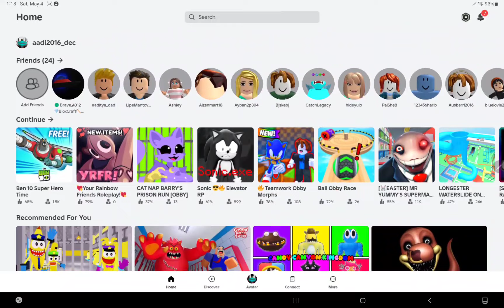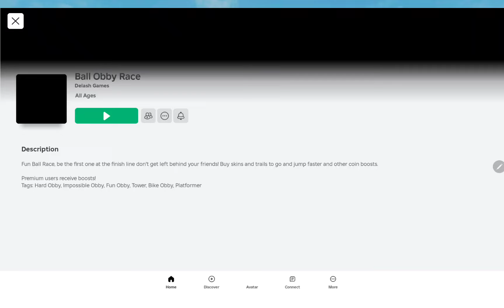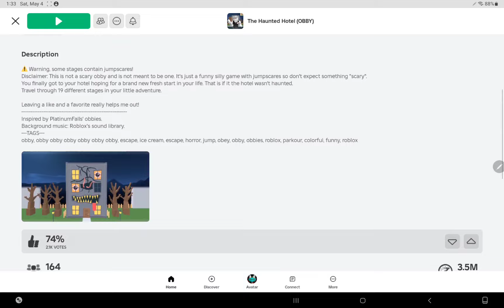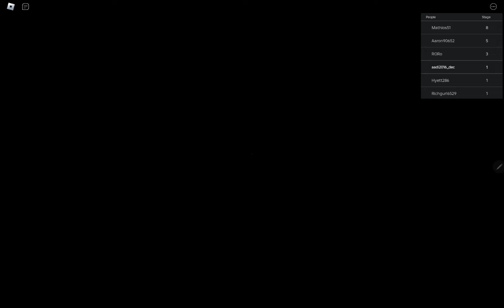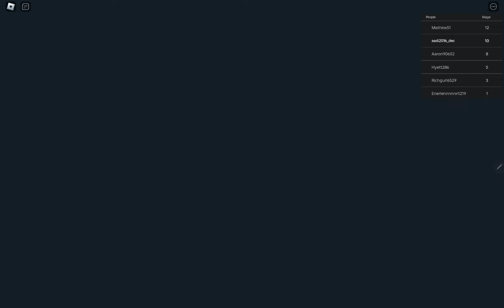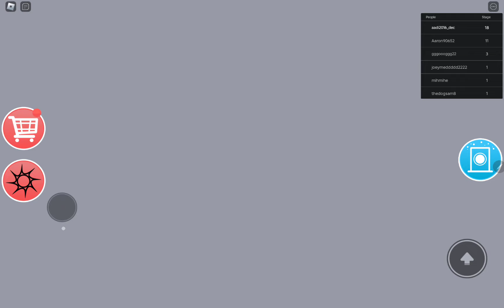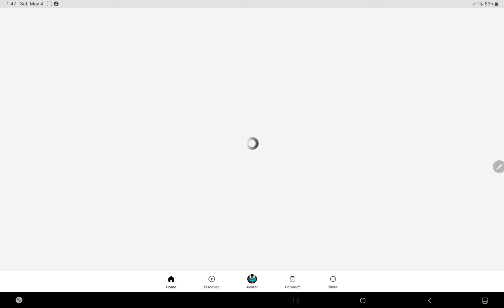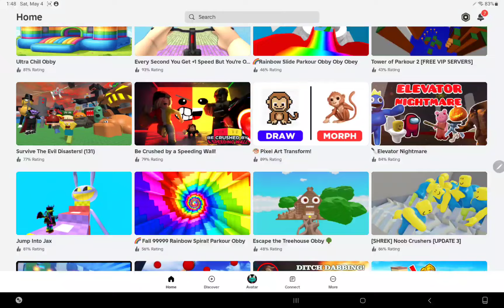Roblox - Daddy & I Explore the Spooky Roblox Hunted Hotel! Roblox Aadutv 🏨 👻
Hey guys! 🎃 Join Daddy and me as we bravely step into the mysterious Roblox Hunted Hotel! Will we find ghosts? Or maybe some hidden treasures? Let's find out together! 👀

🎮 Gear up for a thrilling adventure filled with surprises and fun scares in every corner! 🕸️ Can we solve the puzzles and escape the hotel? Watch and see! 🧩

🔔 And don't forget to ring that bell to join our brave squad of adventurers and never miss any of our videos! 🛎️"